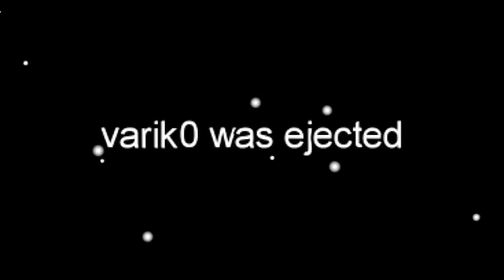DIGO QUE TENGO EL ESCANER Y ES MENTIRA... AMONG US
Hoy super episodio de Among us donde diremos que tenemos el escáner siendo mentira... ¿saldra bien? ¿saldra mal? espero que os encante!